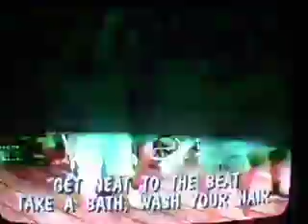Huggabug Club "Get Neat To The Beat" Part 1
A complete episode from 1996 with no breaks at all. Copyright to Huggabug Productions.